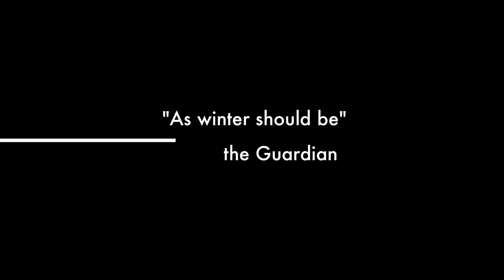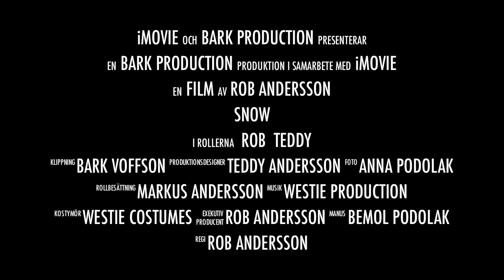Snow - a True Westie Story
Winter will never be the same. This Winter 2010 Westies are exploring the snowy woods. This time they are not searching for the Cat, just looking for their own identities. Follow them on their journey. This is the trailer for the film coming up on the cinemas this Winter 2010.